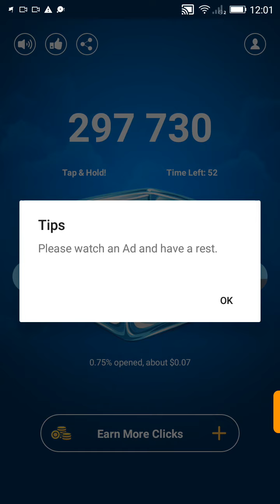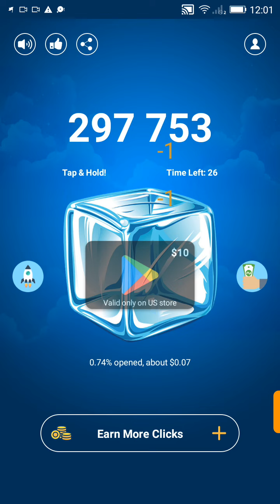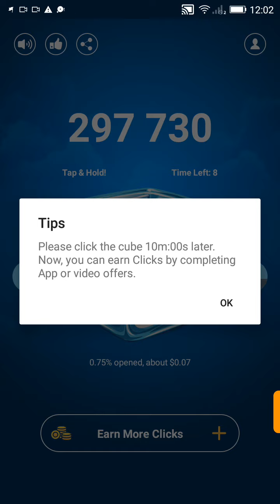طريقة خداع تطبيق money cube و الحصول على البطاقة في اقل من يوم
الكود للحصول على 1000 نقطة عند الدخول   YQUXN